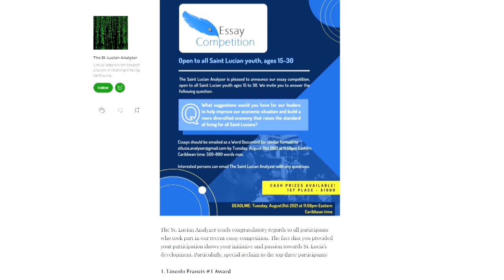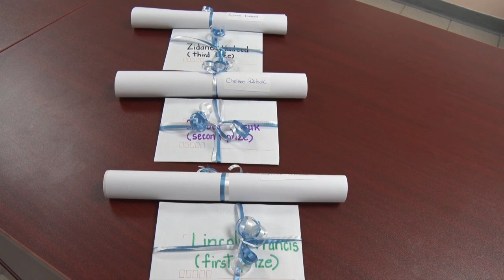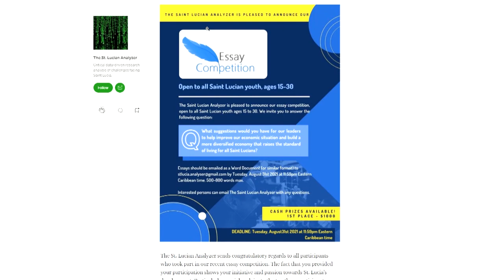Essay Competition Prize Giving Ceremony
An essay competition which challenged young Saint Lucians between the ages of 15 and 30 years to make suggestions to help improve the local economic situation and build a more diversified economy has come to a successful end with a prize giving ceremony held recently at the offices of the Ministry of Education.